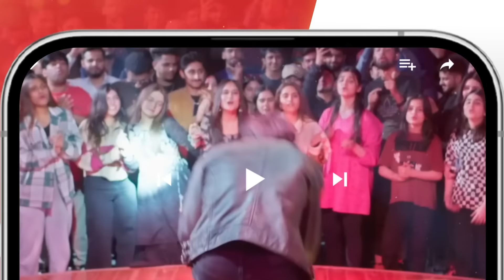Yunhi - Ep 21 [𝐄𝐍𝐆 𝐒𝐔𝐁] - 2nd July 2023 - Presented By Lux, Master Paints, Secret Cosmetics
Yunhi - Ep 21 [𝐄𝐍𝐆 𝐒𝐔𝐁] - 2nd July 2023 - Presented By Lux, Master Paints, Secret Beauty Cream

Cast :
MayaAli
BilalAshraf
Ehteshamuddin
BehrozSabzwari
DeepakParwani
TazeenHussain
TahiraImam
ManzoorQureshi
MahaHassan
KhaqanShahnawaz
UzmaBeg
SaadFaridi
LaibaKhurram